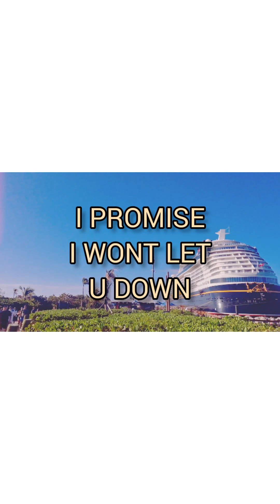WSSGYWYAE ANNOUNCMENT 2: